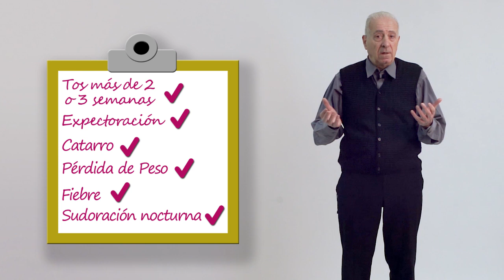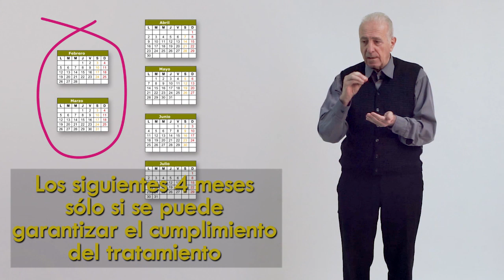I. La tuberculosis - Parte B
El Dr. Jorge Poliak -neumonólogo- nos explica los síntomas de la tuberculosis, su proceso de diagnóstico y su tratamiento.